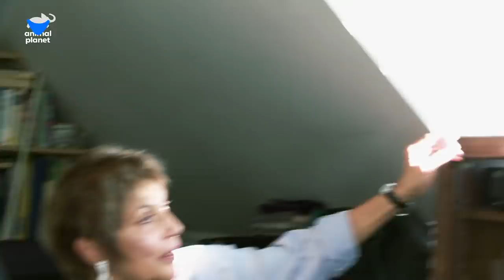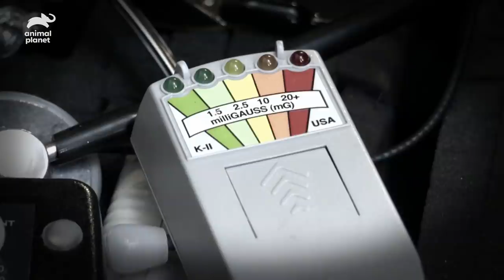Quirky Cat Owners | My Cat From Hell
Jackson's patience has been put to the test with many types of cats, but sometimes the guardians have their own quirks that Jackson has to take into account.